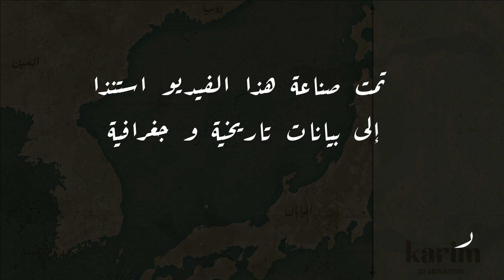خريطة زمنية للتاريخ السياسي لكوريا الشمالية والجنوبية - التاريخ الكامل للكوريتين - الجزء الأول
"استعرض تاريخ كوريا الشمالية وكوريا الجنوبية في هذا الفيديو الذي يقدم خريطة زمنية مفصلة عن الأحداث التاريخية الرئيسية التي شكلت تاريخ الكوريتين. من الاحتلال الياباني إلى الحرب الكورية والانقسام الكبير، إلى العلاقات المتوترة بين الشمال والجنوب، هذا الفيديو يسلط الضوء على أهم المراحل التاريخية في تاريخ شبه الجزيرة الكورية. شاهد الآن لتتعرف على التفاصيل المثيرة حول السياسة والتاريخ والعلاقات الدولية لكوريا الشمالية وكوريا الجنوبية.

كوريا الشمالية
كوريا الجنوبية
تاريخ كوريا
خريطة زمنية
الحرب الكورية
تاريخ كوريا الشمالية
تاريخ كوريا الجنوبية
العلاقات بين الكوريتين
الانقسام الكوري
الأحداث التاريخية